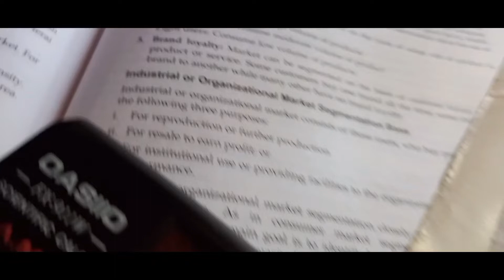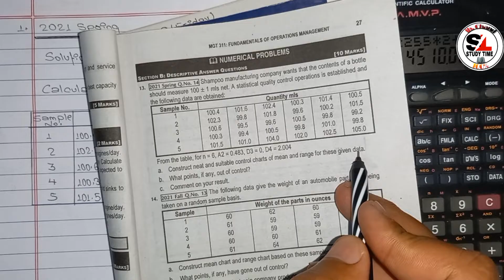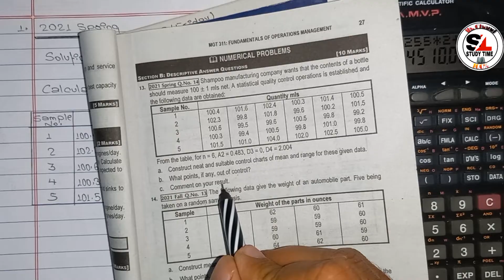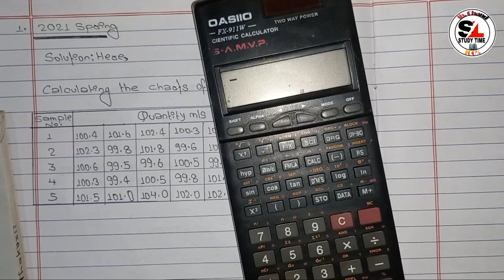Mean Chart and Range Chart | Operational Management | BBA PU Question and Solution | Lokendra Chand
Hi !! It's me Mr. Lokendra Chand. I'm from Mahendranager, Kanchanpur, NEPAL. Iam not a professor
of any subject. But Reality is that Iam also a student of BBA as you are but here in my channel I share my knowledge what I know and I try to make you understood easily.

I know you are facing the problem of language in my videos because of my initial experience. I give you hope that my upcoming videos will be too good than previous one.
I try to give you best from my side and I want to see you happy and educated 😊.

Do you understood my classes or not please comment me and I try to make them understandable and clear.

For subject note contract me